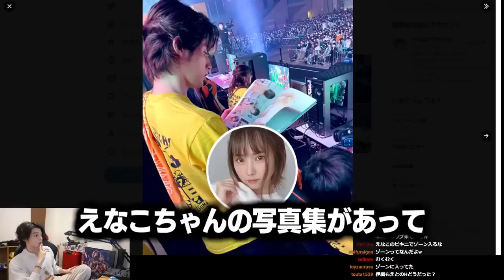配信者ハイパーゲーム大会の思い出を振り返り、改めて配信者たちの凄さについて語るスタンミじゃぱん